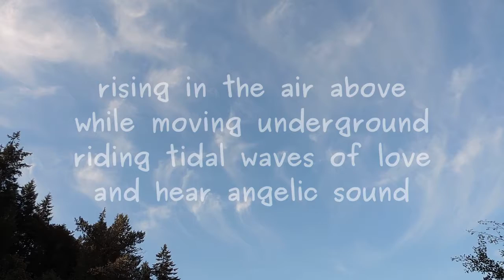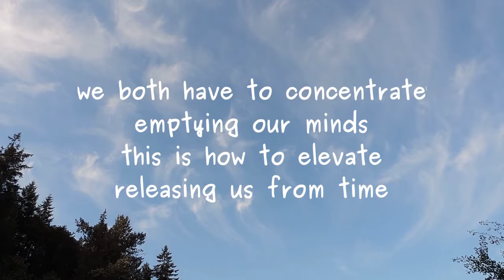elevate your consciousness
Poem by Lawrence Hearn ay BCPOETRY.CA